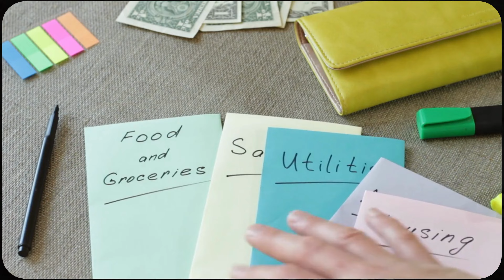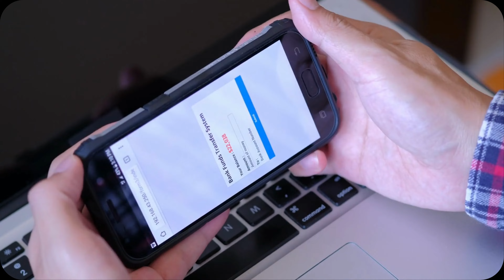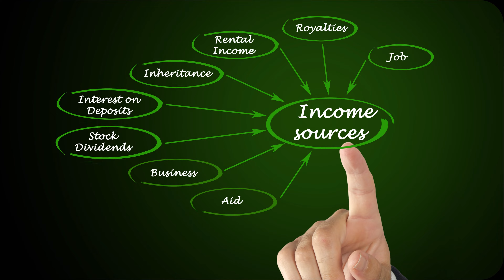Financial Freedom Part-2 | Every STUDENT Must Watch | SAVE in 20's to ENJOY in 30's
Saving in your 20s to enjoy in your 30s is a wise financial strategy that can set you up for a more secure and enjoyable future. Here are some steps and tips to consider:
*   Set Clear Financial Goals:
    * Determine what you want to achieve in your 30s. This could be buying a home, starting a family, traveling, or pursuing further education. Having specific goals will help you plan effectively.
*   Create a Budget:
    * Establish a budget that outlines your income, expenses, and savings goals. Be realistic about your spending habits and try to live within your means.
*   Emergency Fund:
    * Build an emergency fund that covers at least 3-6 months' worth of living expenses. This safety net will protect you from unexpected financial setbacks.
*   Save for Retirement:
    * Start contributing to a retirement account, such as a 401(k) or IRA, as early as possible. The power of compound interest means that your money will grow significantly over time.
*   Automate Savings:
    * Set up automatic transfers from your checking account to your savings or investment accounts. This ensures that you consistently save money without having to think about it.
*   Eliminate High-Interest Debt:
    * Pay off high-interest debts like credit card balances. High-interest debt can eat into your savings and limit your financial freedom.
*   Invest Wisely:
    * Consider investing in a diversified portfolio of stocks, bonds, and other assets. Investments can provide higher returns than traditional savings accounts over the long term.
Live Frugally:
 While it's important to enjoy your 20s, avoid excessive spending on non-essential items. Identify areas where you can cut back and redirect those funds into savings.
Increase Income:
Look for opportunities to increase your income, such as pursuing career advancement, side hustles, or freelance work.
Avoid Lifestyle Inflation:
As your income grows, resist the temptation to significantly increase your lifestyle expenses. Instead, allocate the extra money toward savings and investments.
Continuously Educate Yourself:
Stay informed about personal finance, investment strategies, and economic trends. The more you know, the better financial decisions you can make.
*   Review and Adjust Your Plan:
    * Regularly review your financial goals and progress. Adjust your savings and investment strategies as your life circumstances change.
Remember that financial planning is a long-term endeavor, and discipline is key. By saving and investing in your 20s, you can build a strong financial foundation that will enable you to enjoy greater financial freedom and security in your 30s and beyond.
Listen PODCAST on Spotify:-
If love to Read books but can't, You can listen to books on GIGL:-
Listen to this Amazing FREE book summaries in this app."

englishspeakingcourse english englishpeaking closeyoureyesandlistentoit
Motivation Eye Opening VIDEO